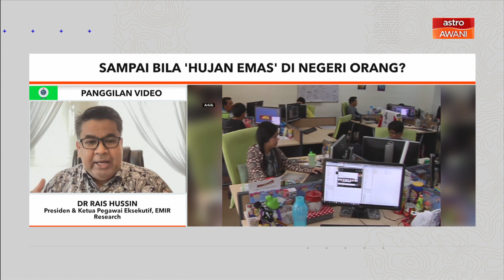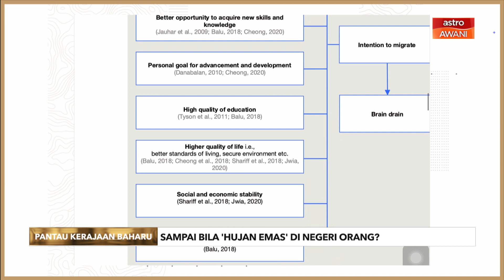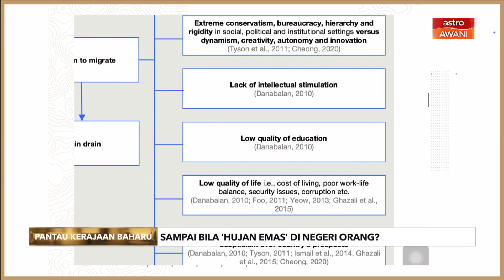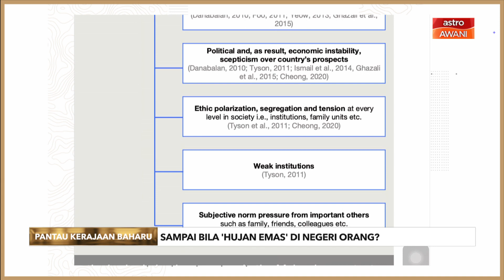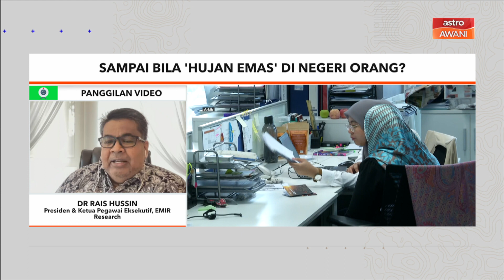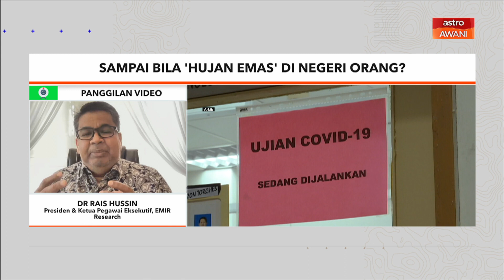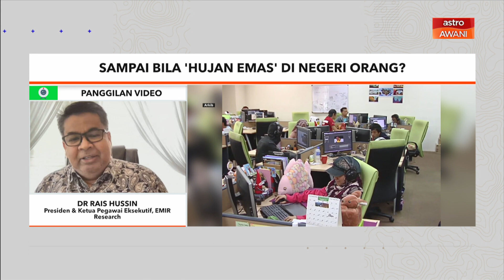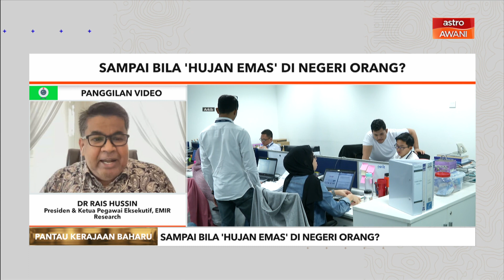Pantau Kerajaan Baharu | Sampai bila ‘hujan emas’ di negeri orang?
Sampai bila ‘hujan emas’ di negeri orang? Itu persoalannya apabila bercakap soal ‘brain drain’. Kupasan lanjut bersama Presiden EMIR Research, Dr Rais Hussin.